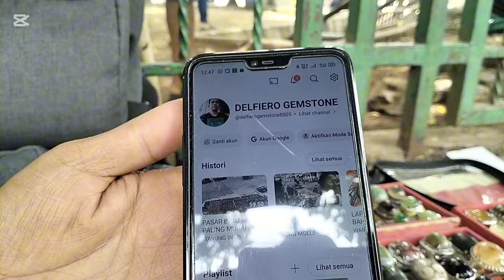LAPAK BATU AKIK KOLEKTOR BERKUALITAS JATINEGARA